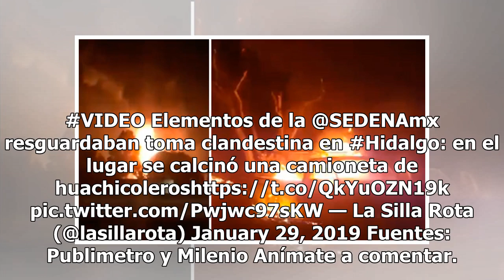Reportan explosión en toma clandestina de Hidalgo y camioneta calcinada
Una nueva explosión en una toma clandestina en los ductos de Petróleos Mexicanos (Pemex) puso en alerta a los vecinos de Hidalgo. El siniestro ocurrió en un ducto ubicado en el municipio de San Agustín Tlaxiaca, Hidalgo, a 10 kilómetros de la ciudad de Pachuca. Aproximadamente a las 20:32 horas en u...